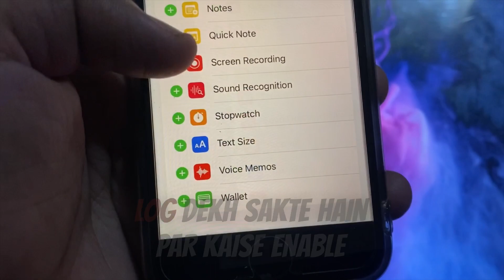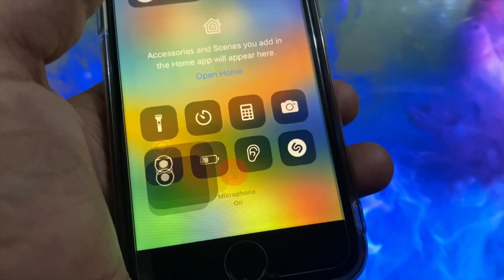iPhone Screen Recorder With Audio (No Extra App Required!)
Request
To chlo suro karta hai aja ki video